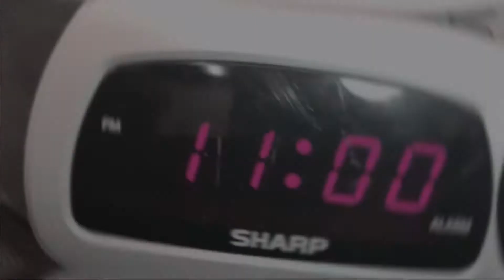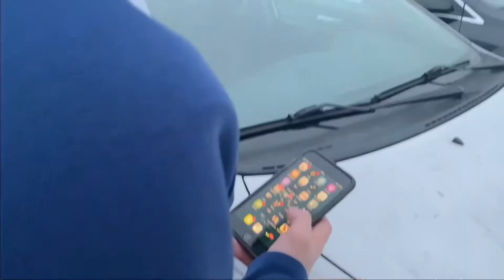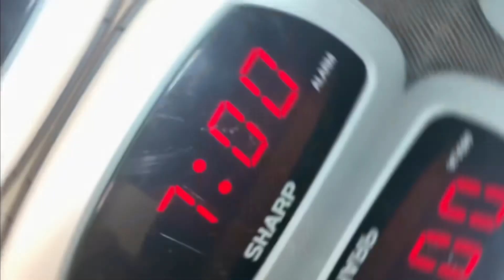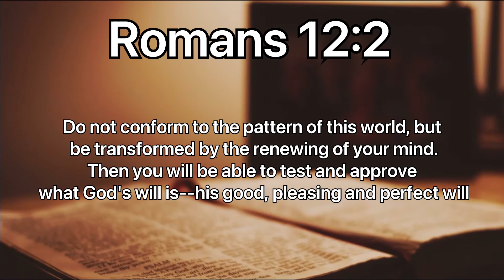Renewal (Christian Short Film)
This is my first video creation which has lead me to a passion for film making. Hope you enjoy it!